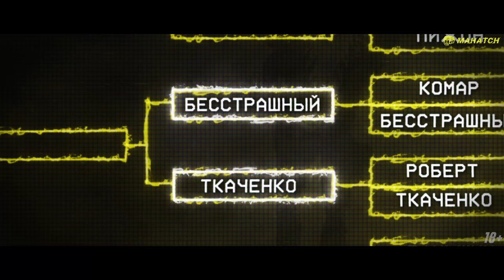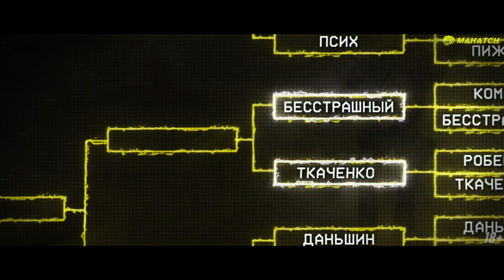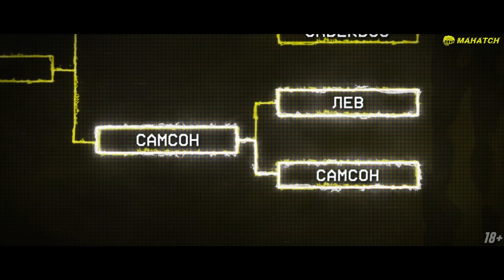Павлов Павел vs. Доминатор, Лев vs. Самсон, Бесстрашный vs Ткаченко, Aggressor, Мовчан / Махач S6E07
Если вы желаете помочь развитию проекта, пожалуйста, перейдите по ссылке Благотворительный взнос.

ПОДДЕРЖИ БОЙЦОВ:
1-я пара бойцов:

ТАЙМ КОДЫ:
00:00:00 Го!
00:00:41 1й бой Пастушенко Владислав «Бесстрашный» vs Ткаченко Александр
00:17:56 2й бой Куцын Борис vs Мовчан Андрей
00:32:37 3й бой Нечыпуренко Артём «Aggressor» vs Прощерук Богдан «Характерник»
00:46:00 4й бой Ситарчук Александр «Лев» vs Самсоненко Вячеслав «Самсон»
01:08:23 5й бой Павлов Павел vs Шайкен Абылай «Доминатор»
01:26:45 Разбор боя Ситарчук Александр «Лев» vs Самсоненко Вячеслав «Самсон»
01:57:37 Разбор боя Павлов Павел vs Шайкен Абылай «Доминатор»